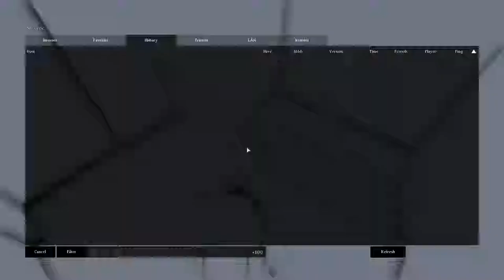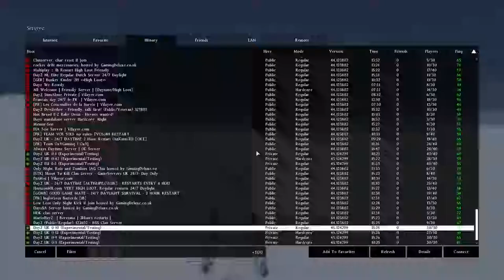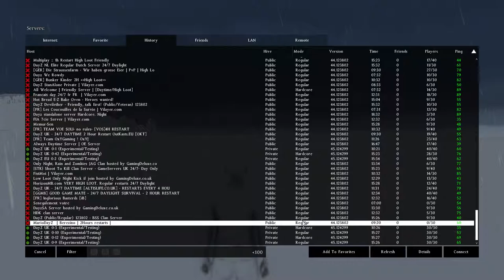Robbing just more than a Fresh Spawn